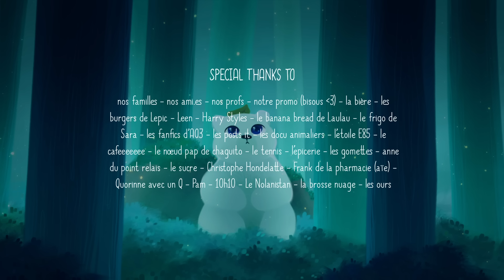A CGI 3D Short Film: "Polaire" - by ESMA | TheCGBros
TheCGBros Presents "Polaire" - by  ESMA - A little bear feeling lonely in a forest, only finds comfort while looking at the Ursa Major in the night sky. Suddenly a star falls from the constellation, he then decides to do anything to bring it back to her. Un ourson se sentant seul dans une forêt a pour seul réconfort la Grande Ourse qu’il voit dans la nuit. Quand soudainement une étoile tombe de la constellation, il décide de tout faire pour la ramener à sa propriétaire.

TEAM:
Réalisateurs / directors: Leonis Levy, Alice Hobadam, Laura Al Bayati, Fanny Martin, Sélène Bentz, Morgane Michel, and Sara Briand
Musique / music : Thibault Torzuoli
Voix / Voice: Nolan Michel
Son / sound: José Vicente, Guilhem Favard, Mickaël Merrheim, Yoann Poncet - STUDIO DES AVIATEURS

Help support TheCGBros by purchasing our official Gear!!